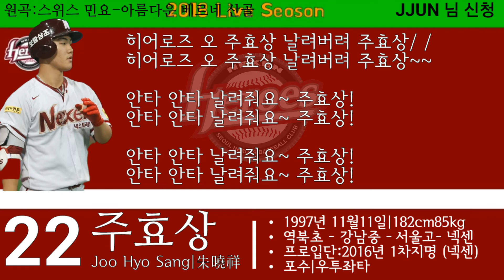[3.4] (넥센히어로즈) 주효상 등장곡+응원가